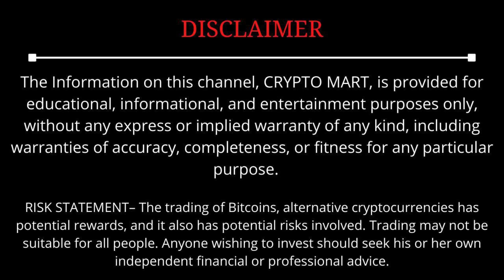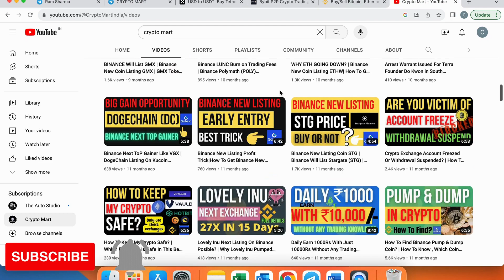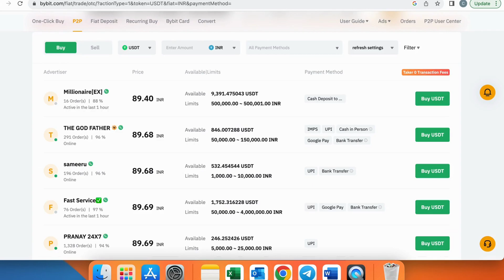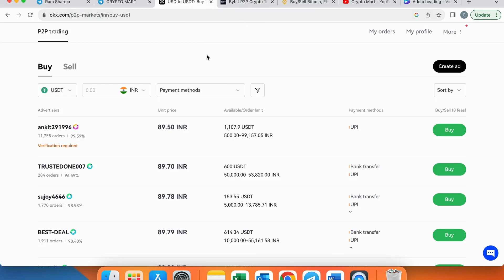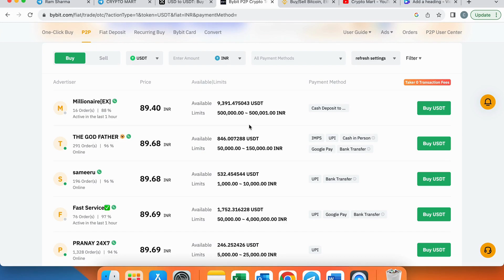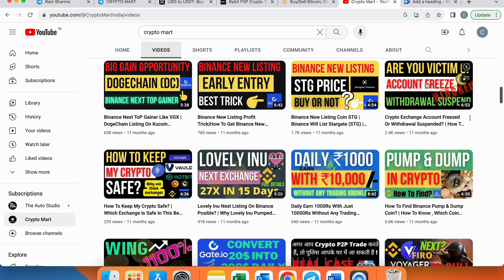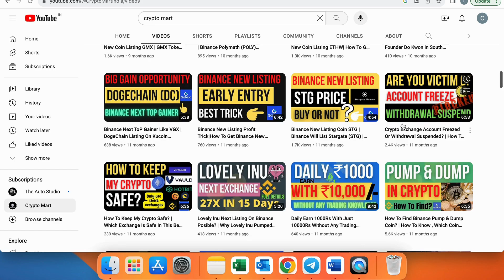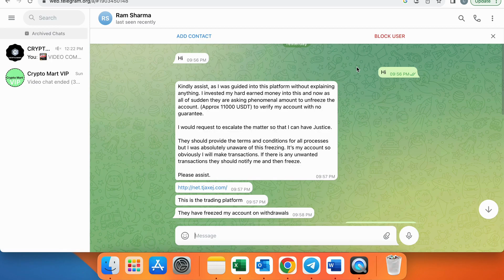USDT P2P New Unique Scam Trick On Bybit, OKX & Binance | Big Crypto Scams Like Withdrawal Freezed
Hello Crypto Lovers, Ish video mein new p2p scam jo saamne aaya hain usko bataya hain sath hi aapko ek or bahot bada scam ko detail mein bataya hain to video ko pura dekhe.

* Binance Launchpad Token Sale
* Binance Will List New Token
* How to Deposit Money In Huobi Global Exchange
* Top 5 Crypto To buy This Month
* Crypto Update
* Crypto Ban Bill
* How To know Binance Listing Earlier
*Best Meme Coin of 2023 BONK Coin

The Information on this Channel and provided from or through this channel is general in nature and is not specific to you the user or anyone else. You should not make any decision, financial, investment, trading, or otherwise, based on any of the information presented on this channel without undertaking independent due diligence and consultation with a professional broker or financial advisor.

RISK STATEMENT– The trading of Bitcoins, and alternative cryptocurrencies has potential rewards, and it also has potential risks involved. Trading may not be suitable for all people. Anyone wishing to invest should seek his or her own independent financial or professional advice.